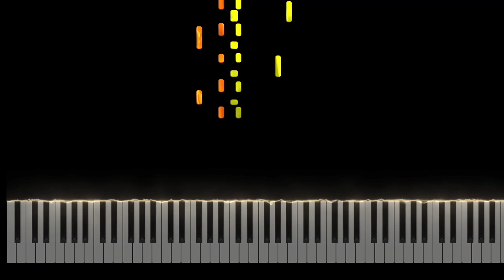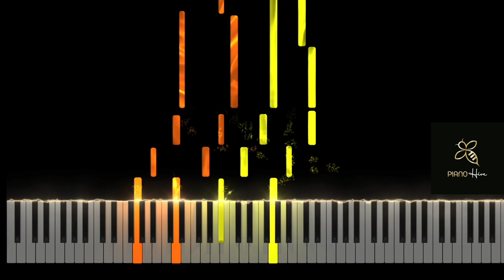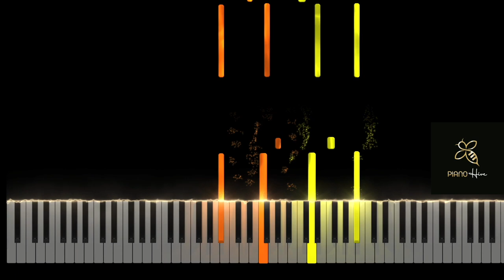The Lonely Mind - Piano Hive | Solo Piano Tutorial - Intermediate / Grade 5 Piano 🎹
► The Lonely Mind moves beautifully at pace through different dynamics and mood whilst retaining a rubato feel. The piece is in Bb minor, under 3 minutes long and contains harmony that is very pleasing to the ear.

The Lonely Mind is suitable for home performance, practice pieces, ABRSM grade support pieces, professional performance, school and student learning.

About the Book: Cinematic Piano by Piano Hive is a wonderful collection of eight original pieces, designed to inspire creativity, aid improvement and most importantly promote enjoyment. This piano book contains pieces that not only sound modern, relaxing and beautiful, but will also help you develop as a pianist. All age groups - children, teenagers and adults alike - will find something to enjoy. Aimed at the intermediate to advanced player (UK Grades 3-5) these pieces are perfect for home performance, practice piano pieces and ABRSM, Rock School and Trinity piano grade support pieces.

► What we use for writing and recording: (First link UK / Second link USA)

► Fuel Us!! ☕